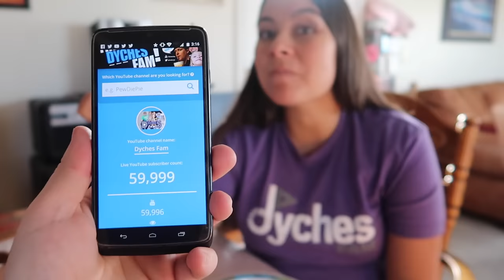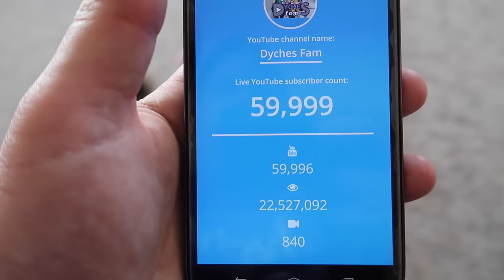Boy with BROKEN LEG Catches Wild Turkey on Crutches!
MAILING ADDRESS:
DYCHES FAM
51 W CENTER ST STE 235